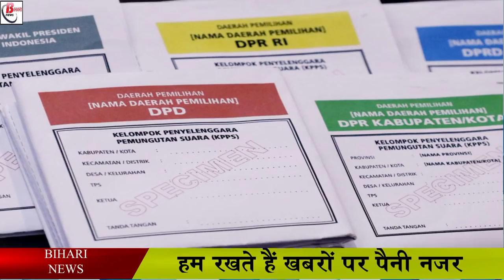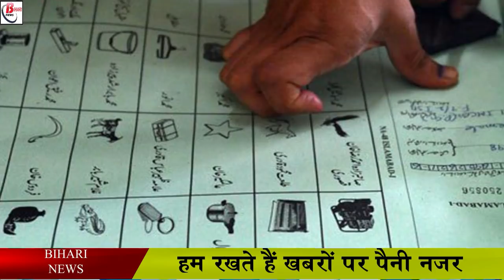मुखिया उम्मीदवार के बैलेट पेपर का रंग हुआ तय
Preparations have started for the Panchayat elections to be held in Bihar this year. Now the districts have been instructed by the Election Commission to print the ballot papers used in EVMs. According to the instructions of the commission, the name of the Gram Panchayat member will be printed in black on white paper. In the same manner, the name of the candidate for the post of head will be recorded in green color on the white paper. Voters will be able to identify the Panchayat Samiti candidates in blue color on white paper. Apart from this, the identity of the Zilla Parishad member will be recorded on white paper with red ink.